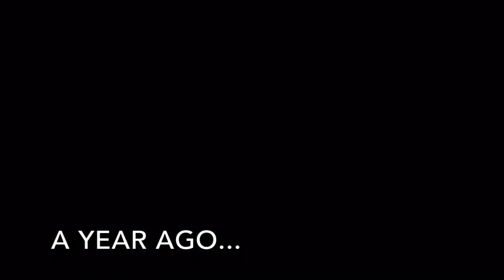Mom Vlog's daily life: Breastfeeding Journey and Kind Uncle's Achievements After 1 Year ...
Breastfeeding Journey: The Kind Uncle's Achievements After 1 Year of Growing Papaya Trees
Welcome to Mom Vlog: Your Go-To Channel for Breastfeeding and Parenting Journeys

Mom Vlog is dedicated to sharing the beautiful and challenging journey of breastfeeding, capturing the daily life of a mother and her baby, and preserving those precious moments that define family life. Our channel provides valuable insights and lessons that guide you from the early days of breastfeeding through the various stages of your child’s development, right up until they become adults.

Don’t miss out on our latest videos and updates! Let’s create, share, and celebrate the moments that matter most.
Thank you for being a part of our Mom Vlog family. Together, we can navigate the joys and challenges of parenting and make every moment count.: